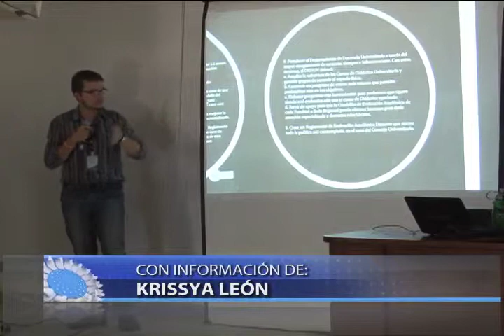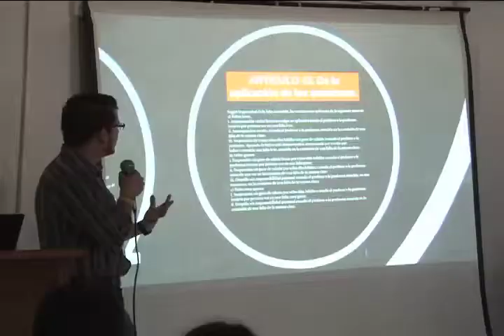Ponencia sobre docencia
El Sétimo Congreso Universitario concluyó su primera etapa con la aprobación de diversas ponencias, entre ellas, una para mejorar la calidad de los docentes universitarios.